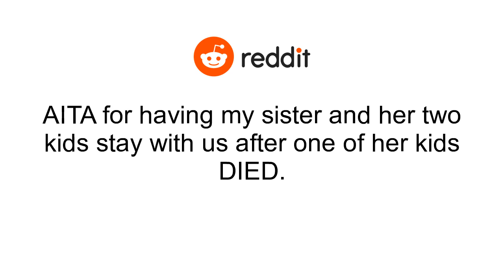AITA for having my sister and her two kids stay with us after one of her kids DIED.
As the titled states, my very young nephew passed away recently which came as a shock to my family..*A brief background, I don't really talk to either side of my family due to their general scumbag nature and constant involvement with drugs, scams, general bull shit and them being indecent humans.*.When I first received the news, I got dressed immediately and as I'm walking out the door my husband says don't get involved..When I arrived DCF/CPS, and the cops were there. Standard procedure when a child dies, I guess. CPS takes me asides and tells me that my sister can't be with her kids temporarily while the initial investigation is under the way, and that she requested her two kids (a teen and a toddler) to be placed with me because I'm the only sibling that has my shit together..I let them know I have to speak with my husband first..*(More background) We just moved into our forever home about a month before this happened and had a previous move ruined by him inviting his mother and brother to stay with us w/o asking me first, while I was going through a mental health crisis. *.I called and talked to him, and said I completely understand if he says no, because this is our house so I can not make this decision on my own, because that would be wrong. He asked what will happen to them if we say no. I told him they will go to a foster or group home..He then says he doesn't know why I called because he doesn't have a choice and that I will be mad and he will feel guilty for saying no. I told him thats not true, and that's why I called to discuss this with him. They come to stay with us and a few weeks later their mother, my sister comes to stay too..Her place was a cesspool when her kid passed and once he found that out, its been absolute chaos. Her kids are noisy and have behavior problems and she really doesn't do anything to correct her youngest kids behaviors. She kinda just lays in bed. I have gotten her to do more and be more present, but I also understand she is depressed from losing a child..He's been nothing but hateful to both them and me the whole time they've been here. He refuses to do anything except stay in the basement and play computer games all day. He only talks to our child with any type of decency. I understand his frustration and I didn't expect my sister and her kids to act like this. I told him we can have them leave, but then he goes on about how everyone will call him an asshole ... Things are getting really bad between us and idk what to do..Am I the asshole for trying to help my sister?